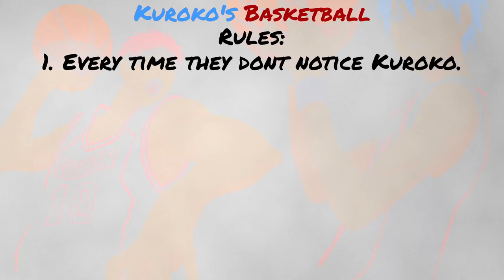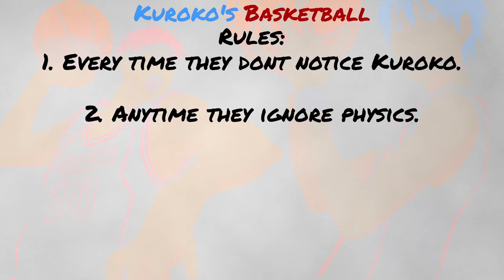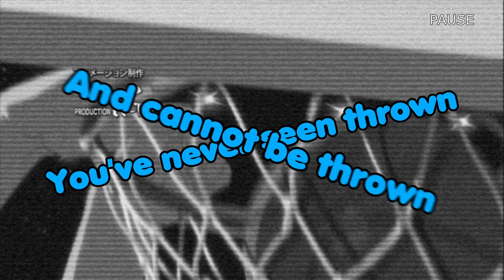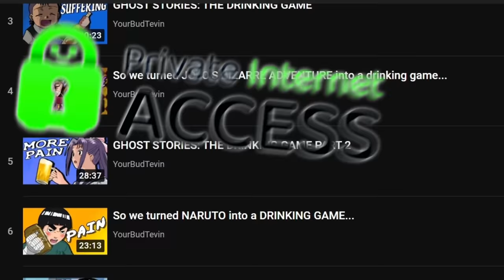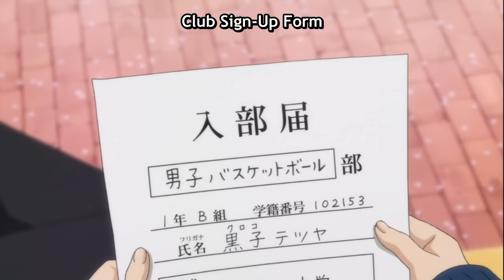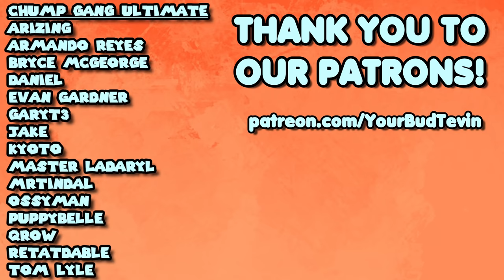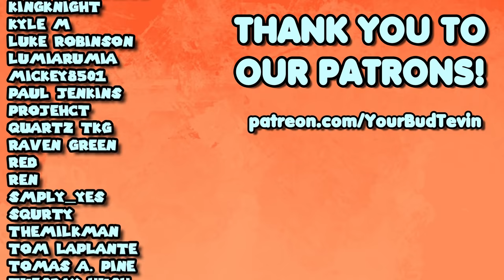So we turned KUROKO NO BASKET into a DRINKING GAME (ft BSOLZ and TSO_Sage)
In this video, Yourbudtevin and basketball youtube greats TSO_Sage and BSOLZ play an anime drinking game for Kuroko no basket! @TSO_Sage @SOLZandSAGE

Bsolz and TSO_Sage have come to so we turned the boondocks into a drinking game Madara and the six paths of black air force energy with synsei Garou the hero fader roronoa zoro is the minority hunter rdcworld hood avatar yourrage anime reaction scumtk afrosenju boondocks baki hood anime review basketball anime Steph curry MVP Lebron James